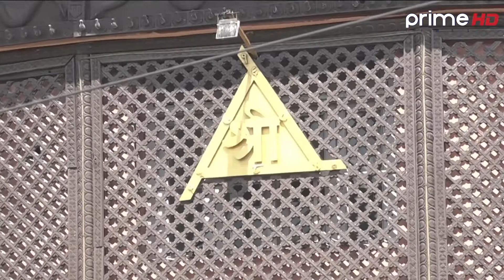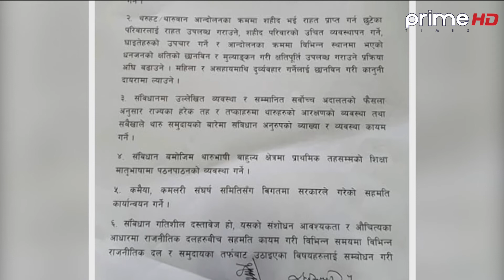सरकार र थारुवान संयुक्त संघर्ष समितिबिच ६ बुँधे सहमति